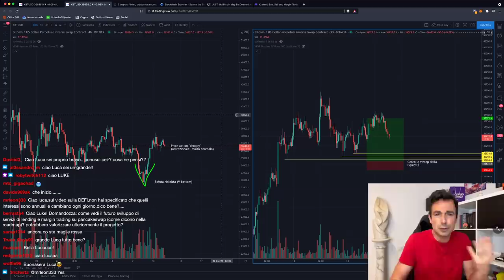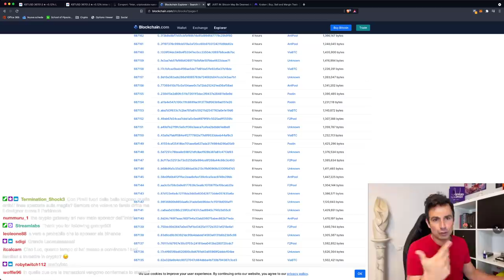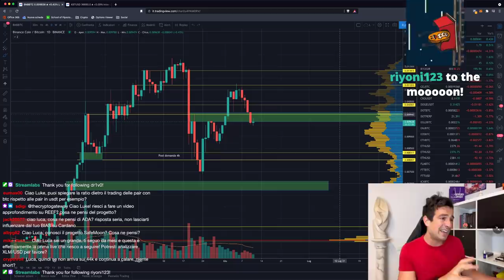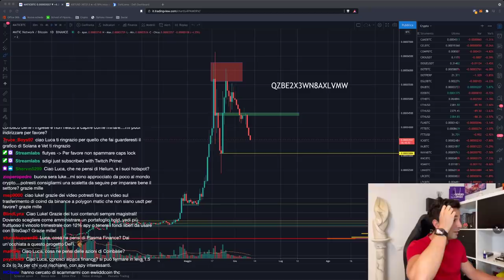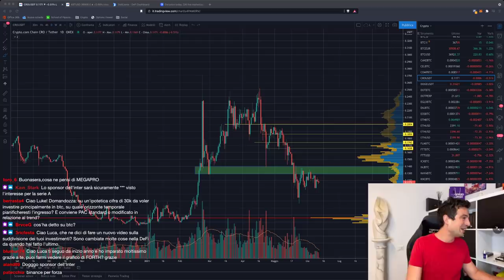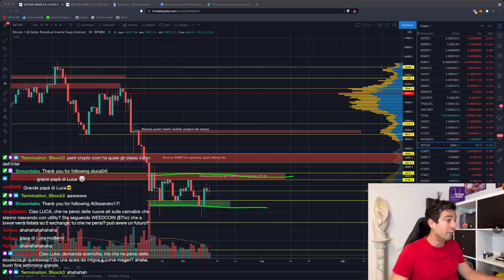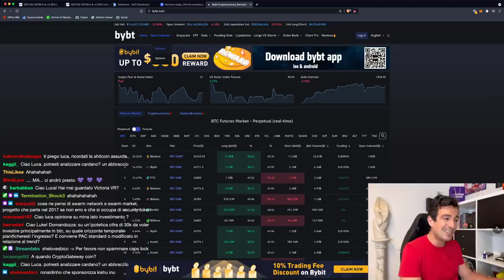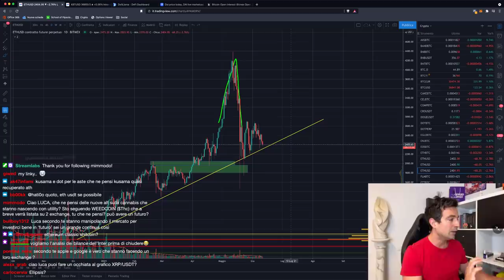BITCOIN: BOTTOM FATTO o è SOLO L'INIZIO del BEAR MARKET? | ALTCOIN: Quando RIPARTIRANNO?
Il range di questo mese è il minimo di questo ritracciamento oppure è solo l'inizio di un bear market? Altcoin: malissimo. Le rivedremo salire o faranno -90% come nel 2018?

Argomenti trattati oggi:

00:00 Intro, saluti e quadro della situazione
04:40 Il nuovo sponsor dell'Inter sarà una CRYPTO?
06:45 Niente blocchi di Bitcoin per 2 ore: che è successo?
09:30 Bitcoin asset class in India
10:50 Aste parachain su Kusama: FOMO mode
15:00 Target per aprire lo SHORT di copertura
15:35 Analisi BNB/BTC e Altcoin in generale
19:50 Analisi MATIC/BTC
22:10 Stato della DeFi su Polygon, Fantom, BSC
25:30 Attenti alle sh1tcoin che si spacciano per utili!
28:55 DAI è effettivamente stabile?
32:20 Analisi CRO
34:25 Strategie su opzioni attuabili
42:30 Due parole su limit e market order
45:20 Come riconoscere una shitcoin
47:50 Analisi grafici Bitcoin, Altcoin